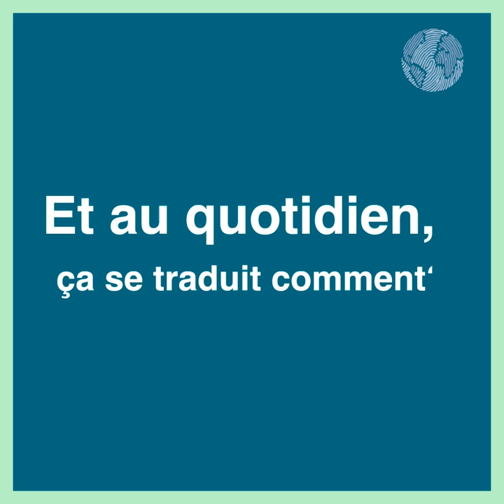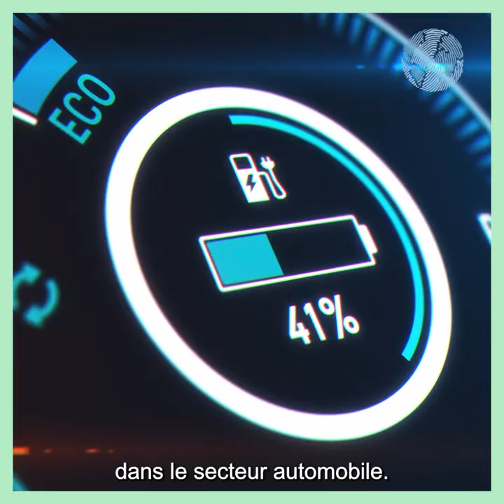Comment faire entrer l'écologie au coeur de toutes les politiques publiques ?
Si notre Fondation est et restera apolitique, nous travaillons tous les jours pour améliorer nos politiques publiques et proposer aux décideurs des feuilles de route en faveur d’un monde plus durable et plus juste. De façon non partisane, sans dogmatisme, dans le dialogue et la transparence, nous nous mobilisons au quotidien pour porter au plus haut niveau de l’Etat des mesures concrètes en faveur de la transition écologique et solidaire.